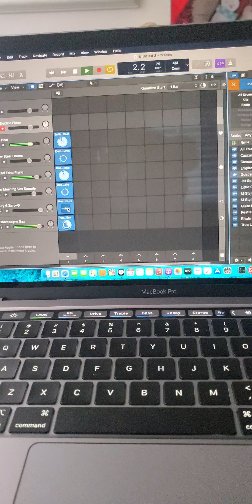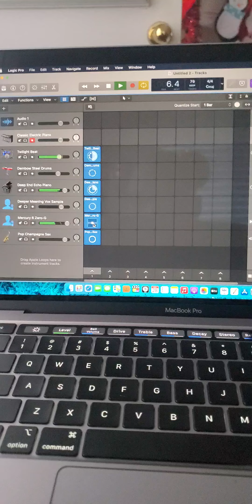Kwame Brown Track